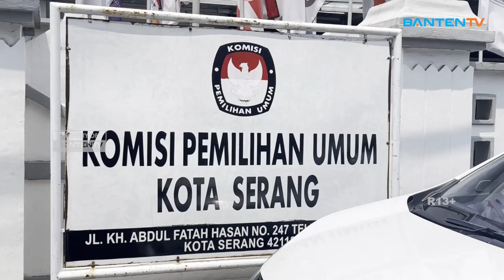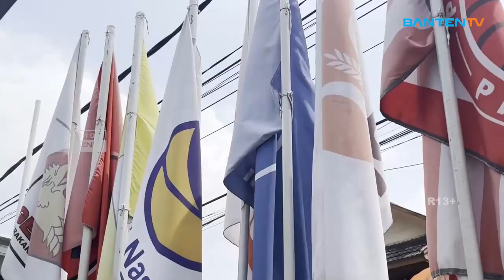PENDAFTARAN CALON WALI KOTA JALUR INDEPENDEN DIMULAI 5 MEI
Tahapan pemilihan Kepala Daerah serentak di Kota Serang mulai dilakukan, Komisi Pemilihan Umum sudah memiliki jadwal tahapan diantaranya yang paling dekat adalah, penyerahan syarat dukungan calon perseorangan maupun Partai Politik.